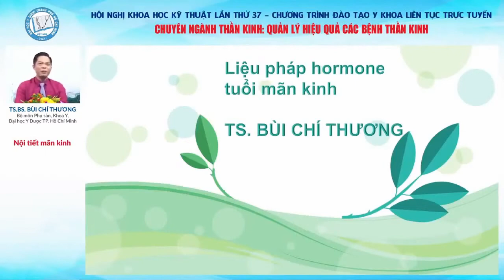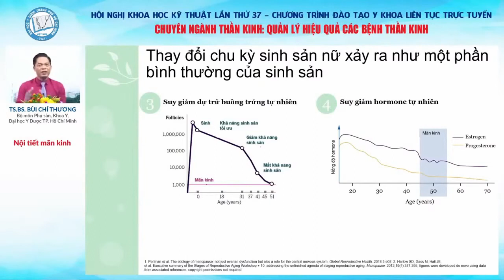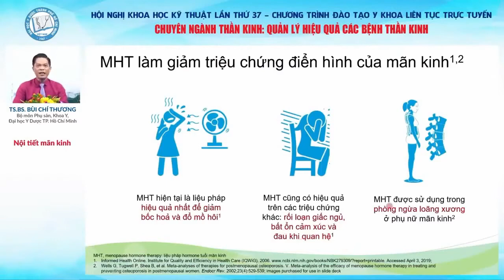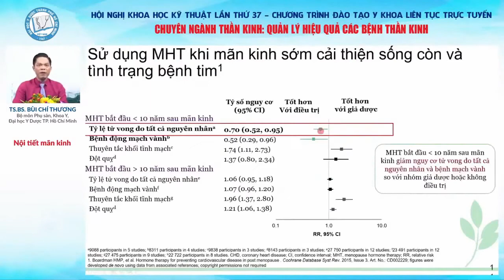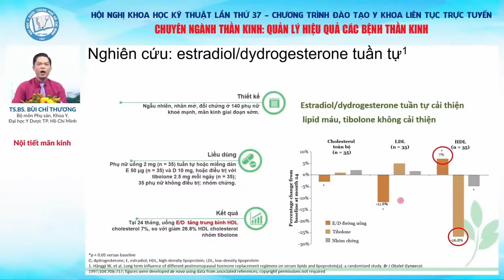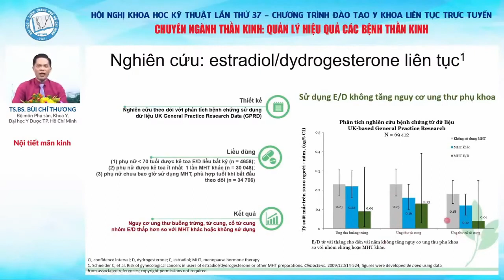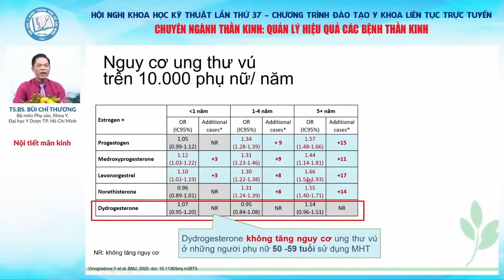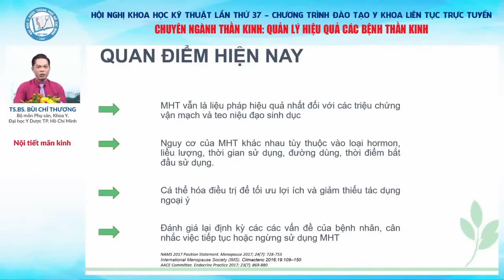Hormoon tuổi mãn kinh